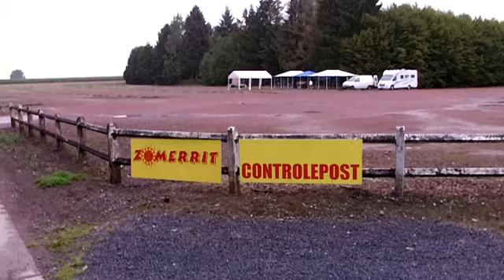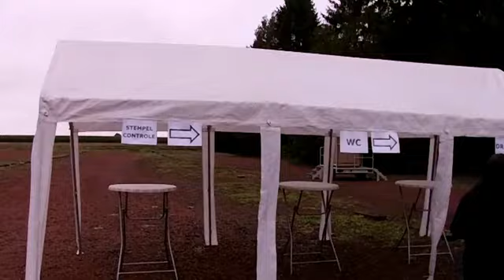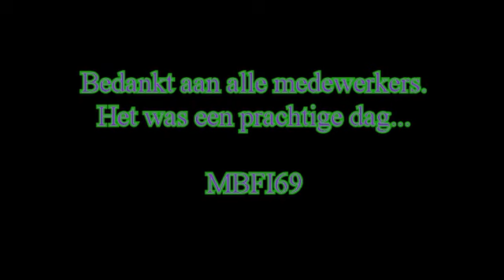Controlepost MBFI69 Zomerrit 2014